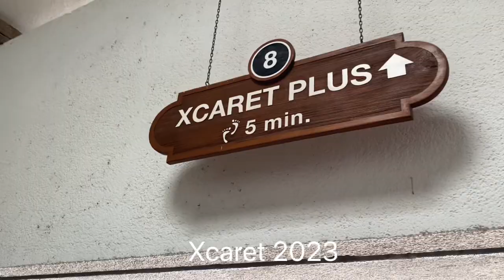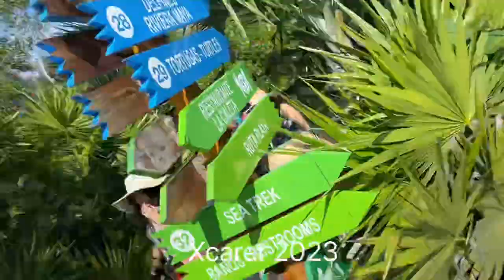Xcaret 2023 Diciembre